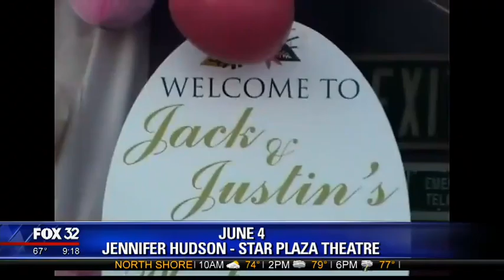Concert Update on Fox Good Day Chicago 5/24/16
provides listeners / viewers with entertainment news and schedules of “Upcoming Concerts & Entertainment Events” in Chicago.